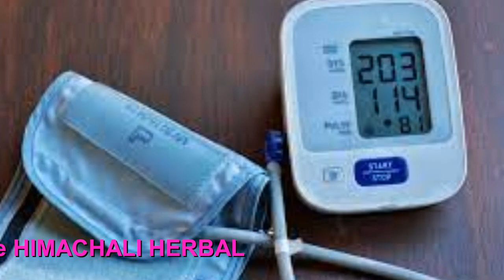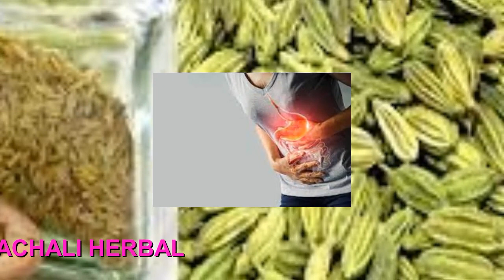7दिन सौंफ खाने के फायदे जानकर पैरों तले जमीन खिसक जायगीसौंफ खाने से ख़त्म होते हैं यह गंभीर रोग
7दिन सौंफ खाने के फायदे जानकर पैरों तले जमीन खिसक जायगीसौंफ खाने से ख़त्म होते हैं यह गंभीर रोग